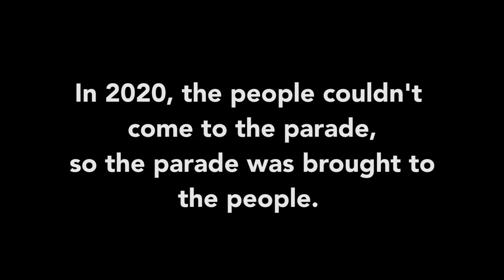Hadley Easter Parade 2020